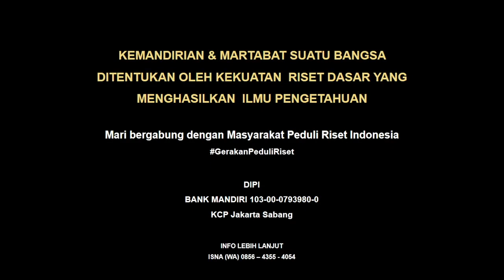Medley Ibu Soed - Aransemen untuk Trio Gitar (Tik-Tik Bunyi Hujan - Menanam Jagung - Becak)